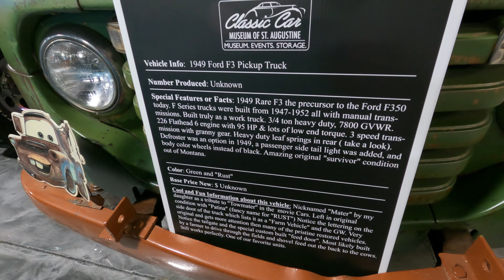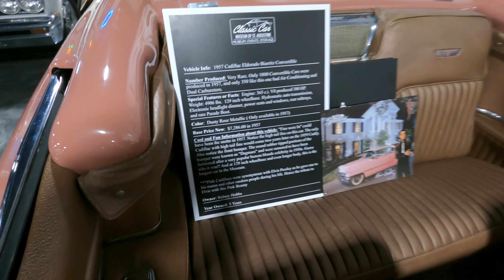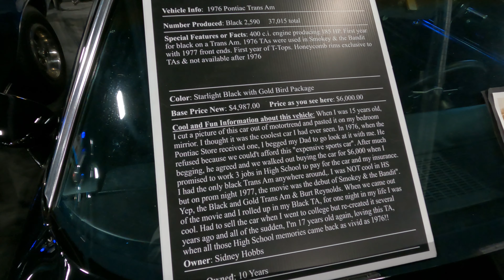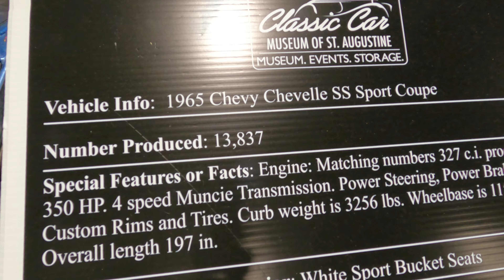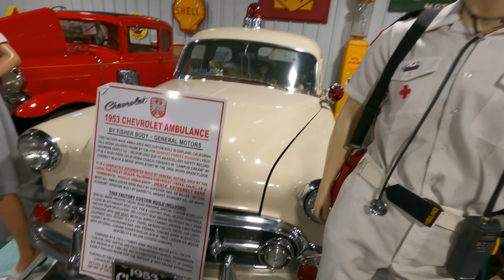Classic Car Museum of St.Augustine, Florida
A real gem in St Augustine, Florida the Classic Car Museum features a 30,000 sq ft facility.  It's located at 4730 Dixie Highway, St Augustine, FL